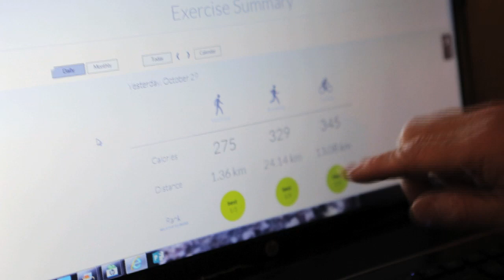Healthy Schools | The Play Exchange | CBC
On January 9, 2015, CBC is holding a national challenge called The Play Exchange. Six different groups of Canadians have six cool ideas to help get our country active and healthy. The groups are competing for up to one millions dollars, and your votes decide the winner. In this clip, Trish Stratus (former WWE superstar) explains the idea she's backing - Healthy Schools: Putting Students First.

About The Play Exchange: CBC is holding a national challenge to get Canadians more active & healthy.